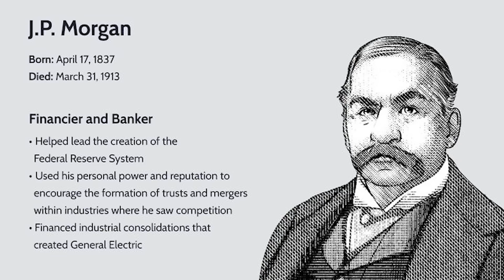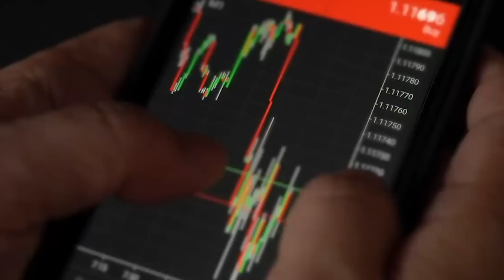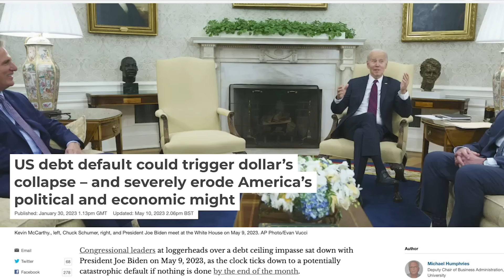நேற்று வரை || BRO.MD JEGAN || 11-MAY-2023